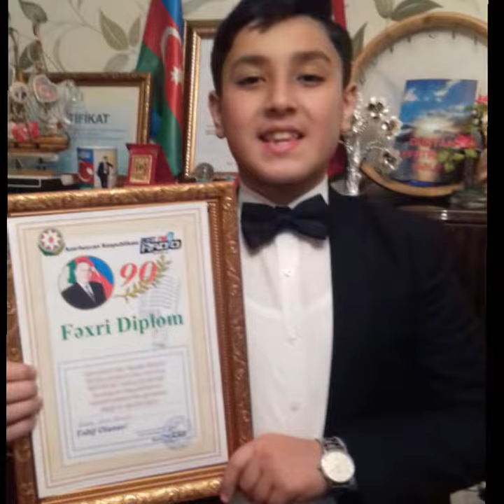ASIM PIRIMOV UGURLARIM